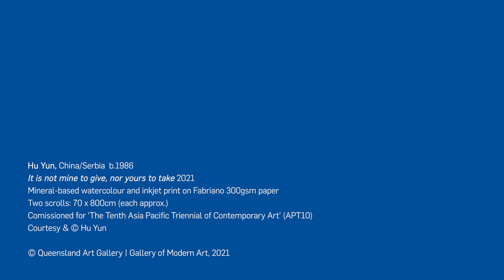Watch our time-lapse as we install Hu Yun's eight-metre-long scrolls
Commissioned for APT10, 'It is not mine to give, nor yours to take' 2021 consists of a pair of eight-metre-long scrolls, shown back-to- back in the gallery space. One scroll features watercolour drawings of superplants, using specially developed pigments based on the minerals they extract, among them zinc, nickel, cadmium, cobalt and selenium and manganese. The second scroll is composed of intensely colour-coded visualisations of the plants’ chemical distribution streams.

‘The 10th Asia Pacific Triennial of Contemporary Art’ (APT10) / Queensland Art Gallery and Gallery of Modern Art / 4 December 2021—25 April 2022

Hu Yun, China/Serbia b.1986 / It is not mine to give, nor yours to take 2021 / Mineral-based watercolour and inkjet print on Fabriano 300gsm paper / Two scrolls: 70 x 800cm (each, approx.) / Commissioned for 'The 10th Asia Pacific Triennial of Contemporary Art' (APT10) / © Hu Yun